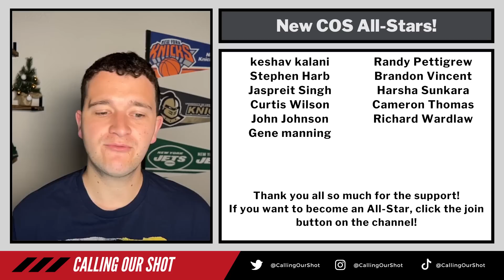3 Straight Winning Days! My 3 Best NBA Picks for Sunday, December 4th!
Sunday NBA Best Bets, Picks and Predictions for December 4th

We are partnered with PrizePicks!